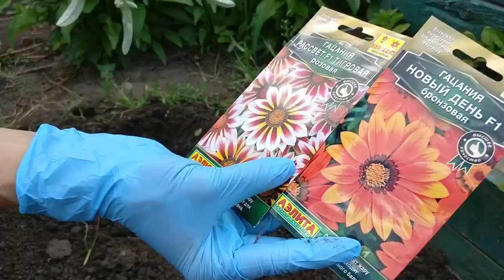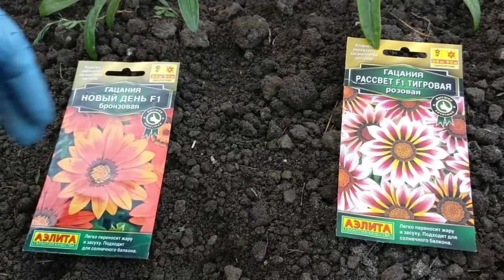Посадка гацании в открытый грунт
Весь ассортимент гибридов от Агрофирмы АЭЛИТА вы можете теперь купить в розничном  магазине СЕМЕНА , по адресу  Москва, Снежная 14 корпус 1.

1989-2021 — семена оптом и в розницу. 🔺 Одноклассники

ОБЗОР ВСЕХ СЕМЯН СРАЗУ - Сладкий Сезон 2021 года